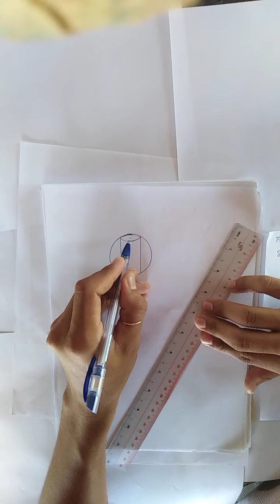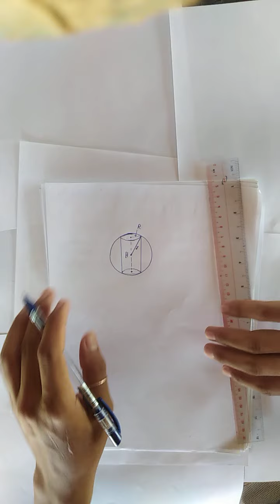អនុវត្តន៍ដេរីវេ derivative practising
សូមស្វាគមន៍មកកាន់channel STST Maths